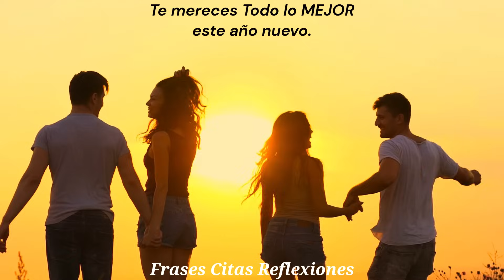Te mereces Todo lo MEJOR este añonuevo. Reflexiones, Frases, Gratitud.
Te mereces Todo lo MEJOR este añonuevo. Reflexiones, Frases, Gratitud. #258
Que este año nuevo que comienza, llegue a ti lleno de esperanzas, alegrías, amor y muchas bendiciones.
 Mereces toda la felicidad del mundo.
Mucho amor te deseo en este nuevo año.
Que puedas amar a quien te ama.
 Abrazar a quien te sana.

-Recuerda activar la  🔔   campanita después de registrarte y seleccionar todas. De esta forma, YouTube le notificará cuando subamos video.

-Así nos ayudas a seguir con nuestro trabajo, nos ayudas a tener más visibilidad y poder ayudar a más personas.

-No dudes en ⌨     comentar nuestro video, ya sea con sugerencias, opiniones, críticas o compartir tus experiencias. Es muy importante para nosotros poder recibir cada uno de ellos.

-Compártelo con tus amigos y tus seres queridos.

-Califica nuestro trabajo haciendo clic en  👍🏻     "ME GUSTA". Tus Me Gusta nos ayuda mucho.